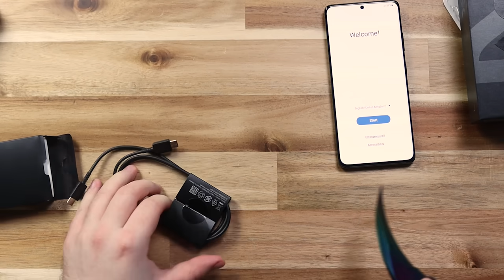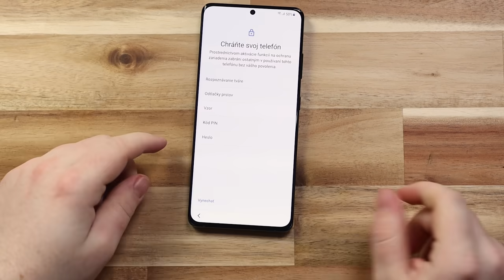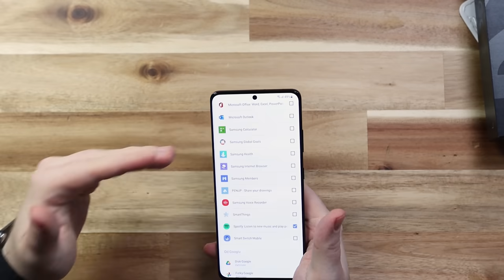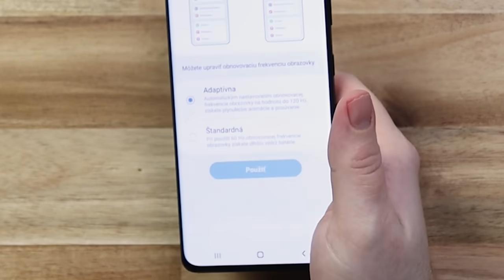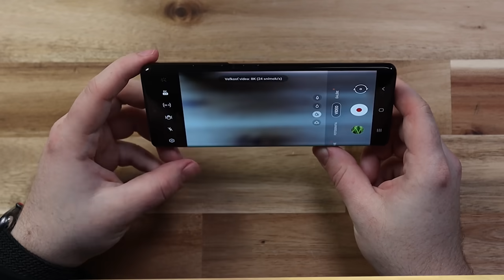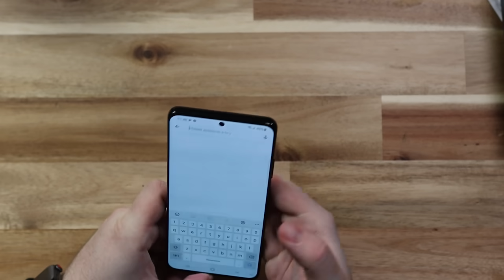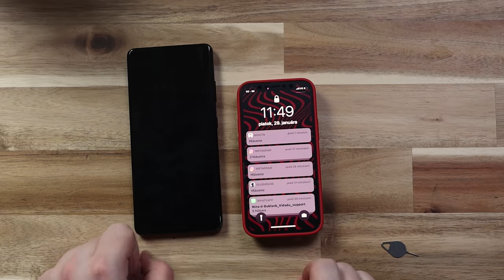Viac Google než Samsung - Galaxy S21 Ultra 5G Unboxing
Unboxing na Samsung Galaxy S21 Ultra 5G. Prvý unboxing roku 2021 je dosť špeciálny. Je toto konečne Samsung, ktorý mi bude vyhovovať?